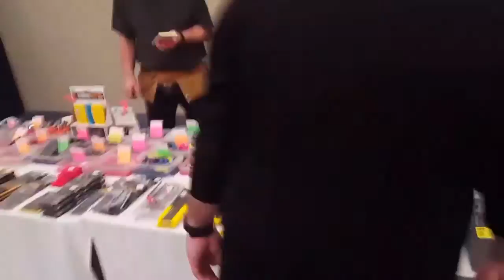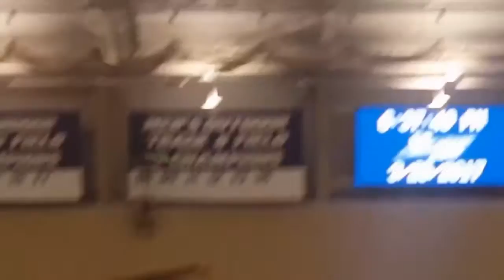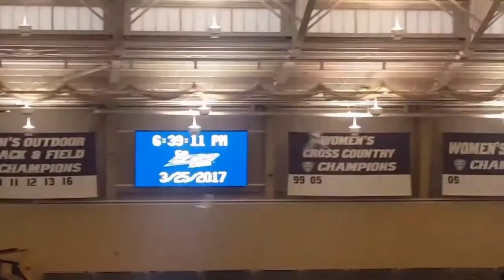2017 NEFF SHOW